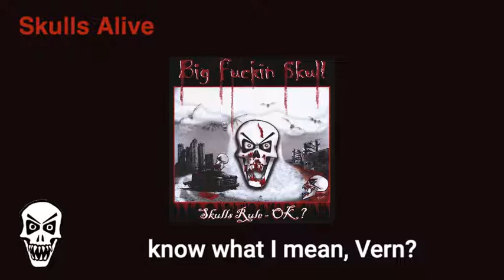Big Fuckin Skull - Skulls Alive (Lyric Video)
Lyric video for Skulls Alive by Big Fuckin Skull